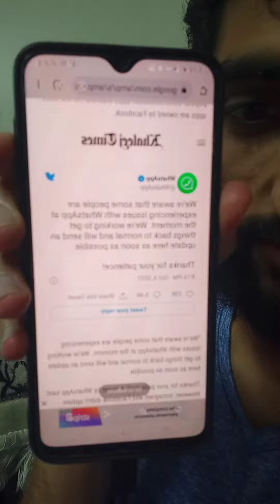whatsapp not working in UAE today 2022/ whatsapp not working in Pakistan 2022/ watsapp server down